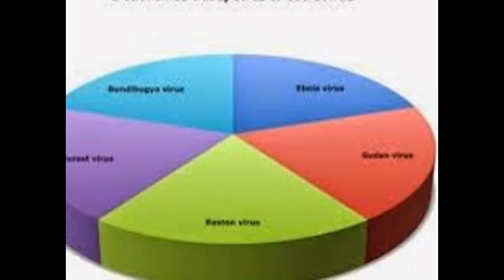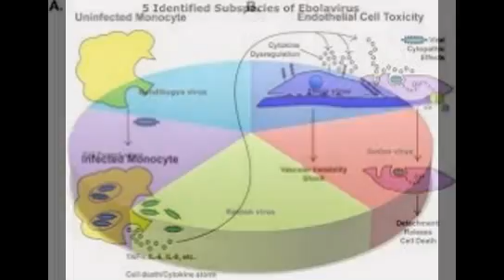Deadly Ebola Virus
Video Deadly Ebola virus
one of the world’s deadliest diseases that’s making a stand in West Africa.